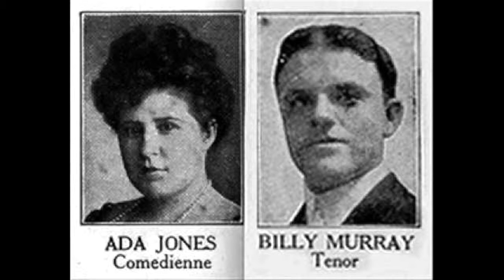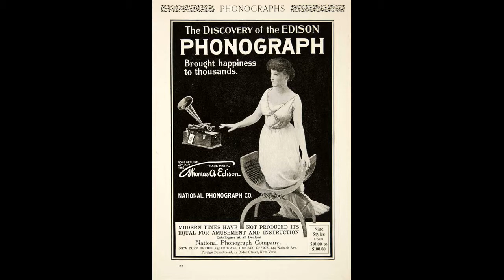Silver Bell by Ada Jones & Billy Murray - 1910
Silver Bell by Ada Jones and Billy Murray played on Edison Home phonograph